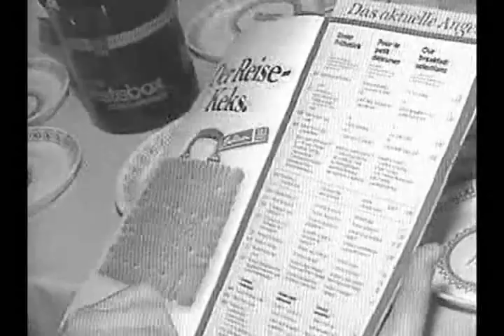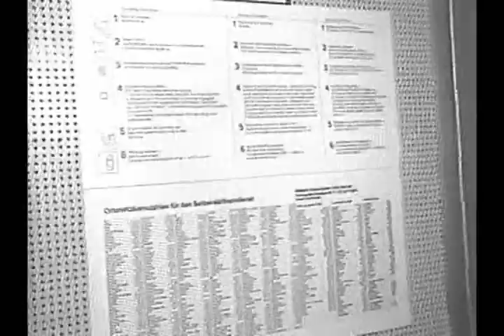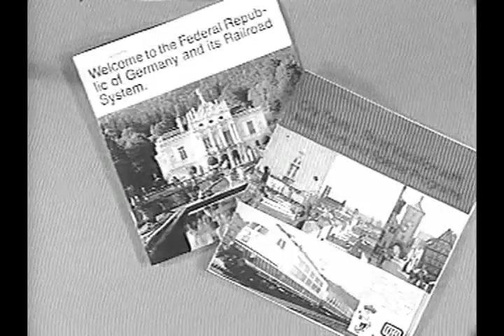AFN Europe - Travel Log - Black Forest By German Rail 1179 1323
AFN Europe Travel show from the mid 1980's.  This time a trip to the Black Forest by German Rail.  Narrated by Lee Hilliard

Courtesy of Dr. John Provan